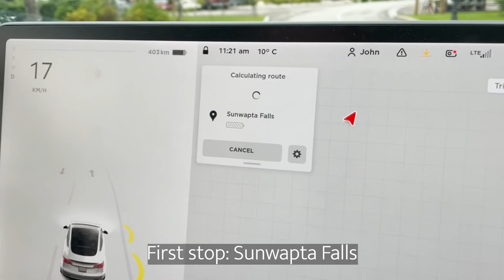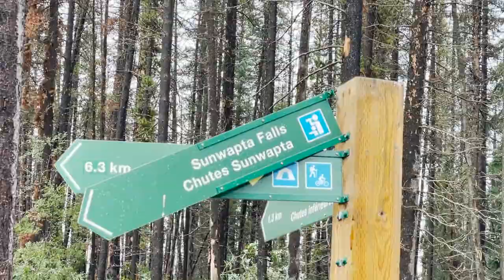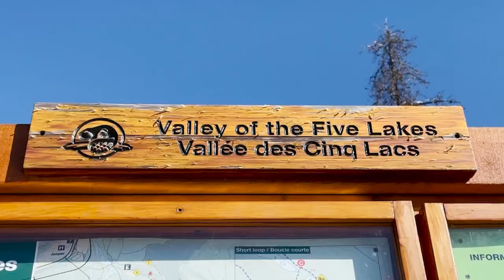Jasper Adventures | vlog #5 TransCanada Road Trip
Jasper National park is beautiful and we visited Sunwapta Falls, Jasper Skytram, Valley of the Five Lakes, Maligne Lake, Medicine Lake., etc. We stayed at Fairmont Jasper Lodge for 3 nights and Tesla charger is available!

Connect: _wenwan | Instagram

All of This - Halllman
Morning Rises - Airae